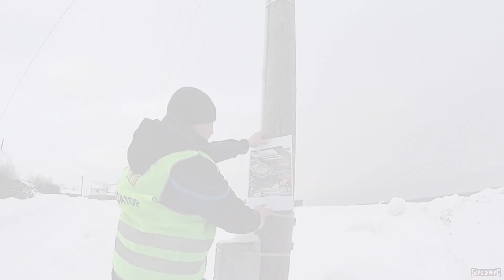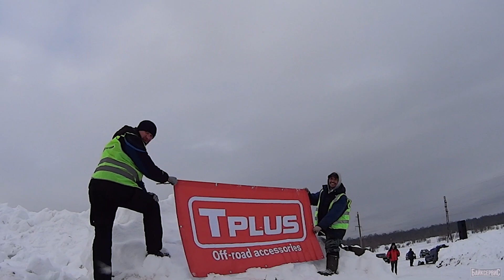СНЕЖНОЕ КОЛЬЦО 2020 г. Аша - автомобильные соревнования, жёсткий дрифт, оффроад 4x4, автофестиваль.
15 ФЕВРАЛЯ - 💙Главное событие этой зимы💙
❄Автофестиваль❄ СНЕЖНОЕКОЛЬЦО2020 в г. Аша🚗🚗🚗, в котором приняли участие спортсмены из Бакала, Сатки, Чебаркуля, Челябинска, Карталов, Аши , Миньяра, Сима, Трёхгорного и Уфы!!!

😍Гостей ждали непередаваемые эмоции, яркое зрелище, драйв и адреналин!!!💥💥💥

😜А также
✅детская развлекательная программа
✅ярмарка изделий ручной работы
✅точка горячего питания
✅кофейня на колёсах
✅тест-драйв от известных марок авто из г. Уфы и г. Челябинска
✅возможность попасть на страницы районной газеты "Стальная искра"
Надо отметить, организаторы подготовились основательно, трасса получилась просто огонь🔥 – с большим количеством трамплинов, подъемов и спусков, резких и крутых поворотов. Заезды получились красивыми, упорными и зрелищными! Адреналин и эмоции зашкаливали как у спортсменов, так и у простых зрителей! Финалисты получили медали, грамоты и ценные, а главное полезные призы!!!